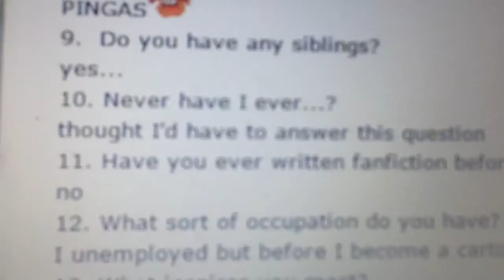Voldemort mornings: Reading a deviantart journal from a year ago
Link